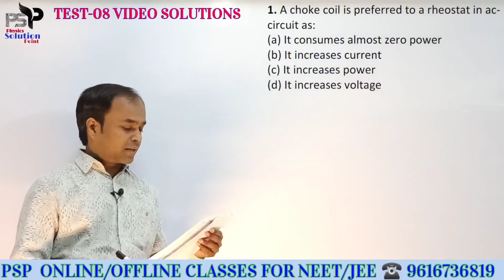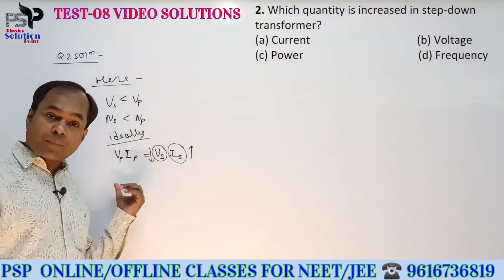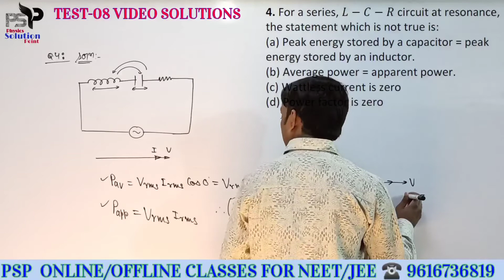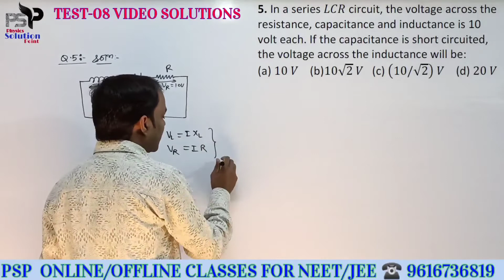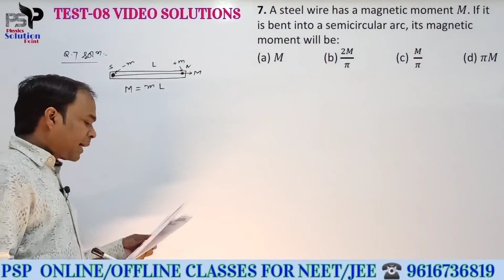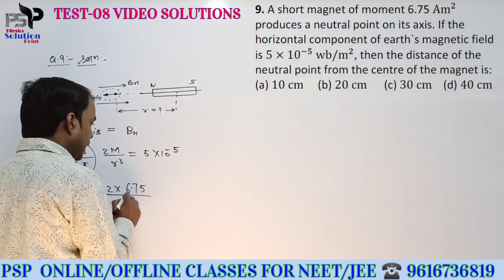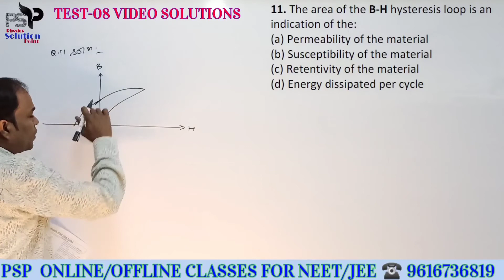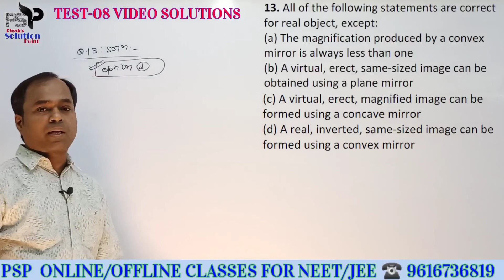TEST-08 PART-1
PHYSICS SOLUTION POINT,LKO
Er. ANJANI SRIVASTAVA